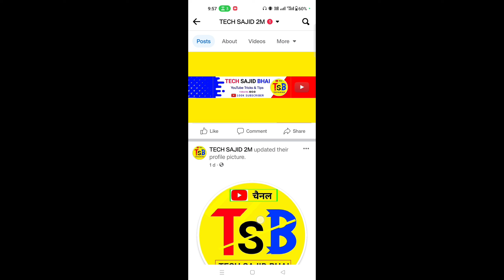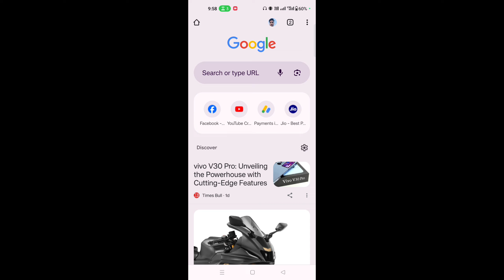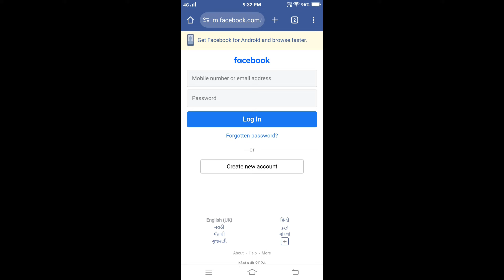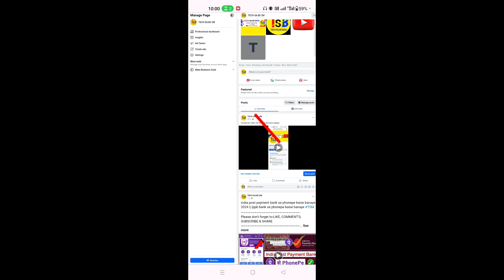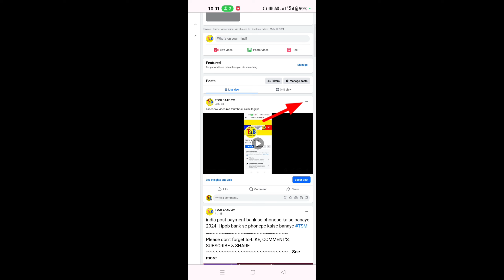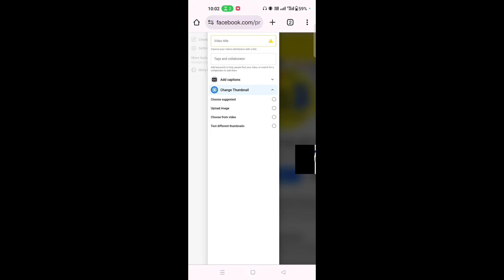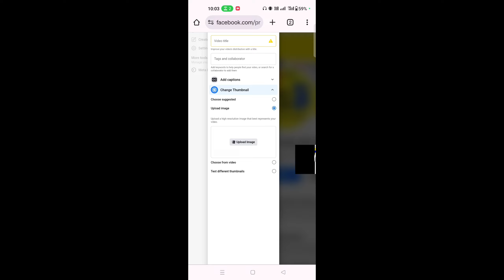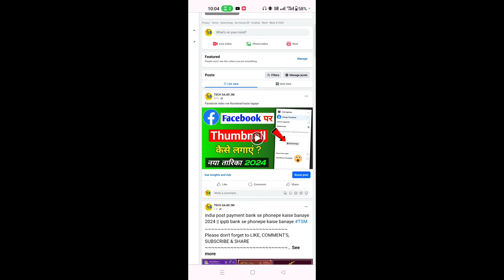Facebook के video पर thumbnail kaise lagaye || facebook video par thumbnail kaise lagaye 2024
I'm on Instagram as @mr_tech_sajid. Install the app to follow my photos and videos.